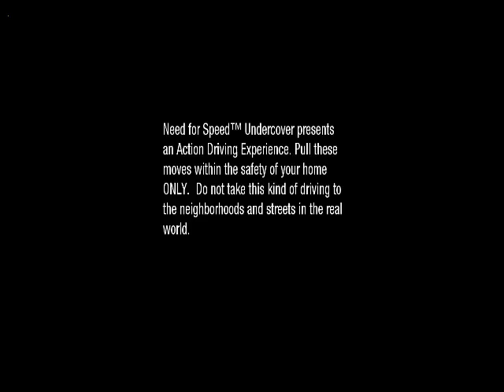Earning rep|Need for speed undercover part 11